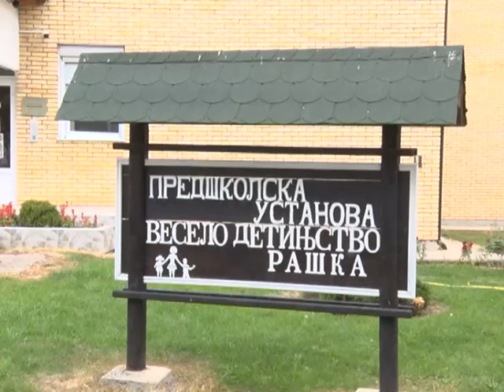Decija nedelja Crtanje na asfaltu